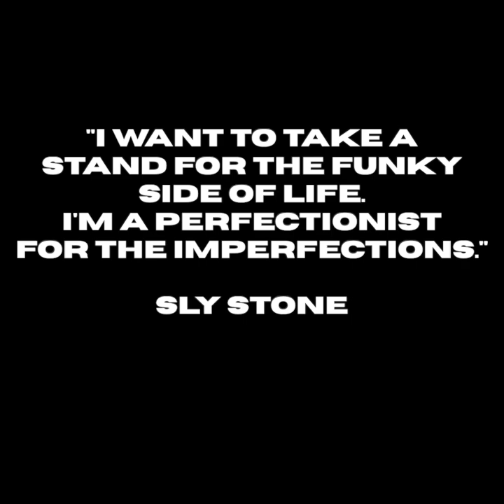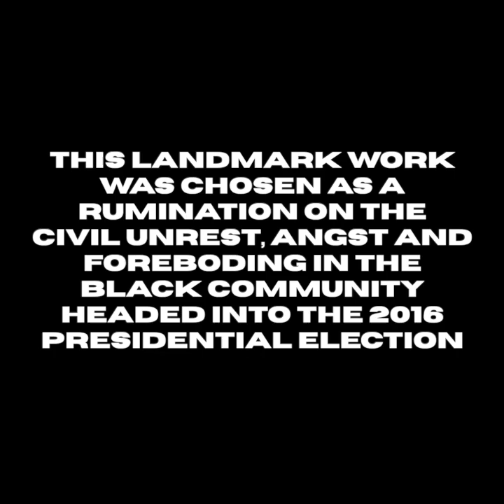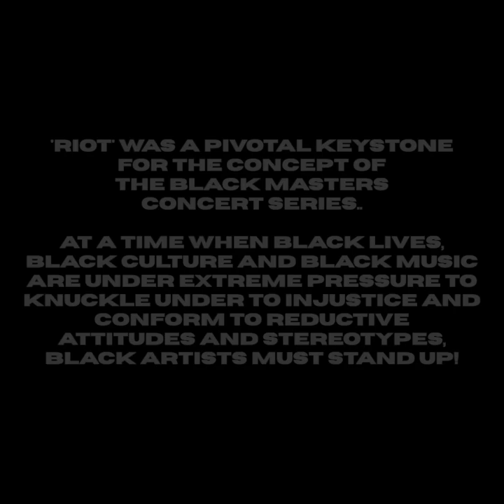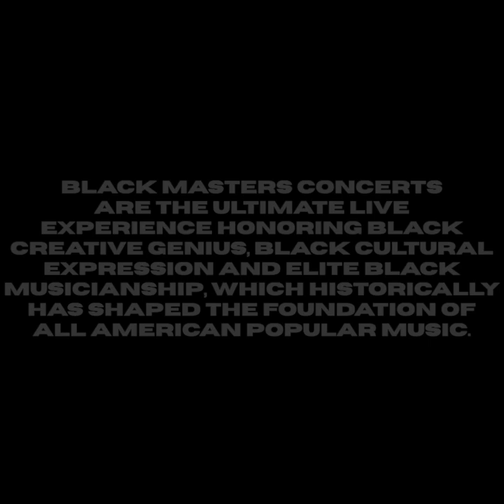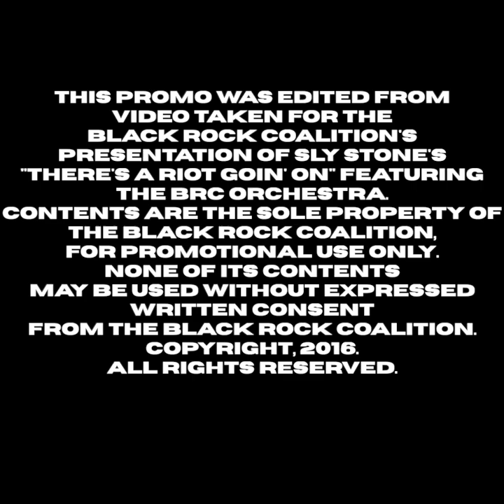There's A Riot Goin' Concert Promo Reel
"PoetWarrior Productions is presenting The BRC Orchestra performing Sly & The Family Stone's dark masterpiece, "There's A Riot Goin' On," at Webster Hall (125 West 11th Street, NYC) on Wednesday, October 23, 2024. Doors open at 7:00PM, show starts at 8:00PM.

This video, from the 2016 BRC Orchestra performance of this concert at BAMcafe, is just a small sample of the performances forthcoming on October 23rd. In 20216, the BRC Orchestra performed the legendary album ahead of that presidential election and is bringing it back for the 2024 presidential election as a commentary on the Black collective state of civil unrest.

The 2024 performers include Lisa Fischer, Bernard Fowler (The Rolling Stones), Vernon Reid (Living Colour), Corey Glover (Living Colour), Kokayi, Sophia Ramos, and others. Author Miles Marshal Lewis, author of the Kendrick Lamar bio "Promise That You Will Sing About Me," and the 33 1/3 series book about "There's A Riot Goin' On," will make remarks before the show.

The "Riot" album was one of Sly Stone's most brutally honest, angry, painful, cynical and restless works. It was also his most quietly brilliant, insightful, and evergreen work. It is a pointed commentary on the continued state of anxiety within the Black community.

Fittingly, the show will double as a voter registration/voter education event. A spokesperson from the NAACP will also be on hand to make remarks and distribute educational materials. HeadCount, the nonpartisan voter registration and advocacy group, will take voter registrations on-site. The voter registration deadline for the November 2024 election is October 26, 2024!

The 2016 concert was EPIC! This one will be even MORE SO! DO NOT MISS IT!!!

Learn more and follow There’s A Riot Goin’ On through PoetWarrior Productions on Facebook, Instagram, Twitter, and LinkedIn, as well as through Black Rock Coalition on Facebook, Instagram, Twitter, LinkedIn,

🤓 *At any given geeky moment, this is our living:*